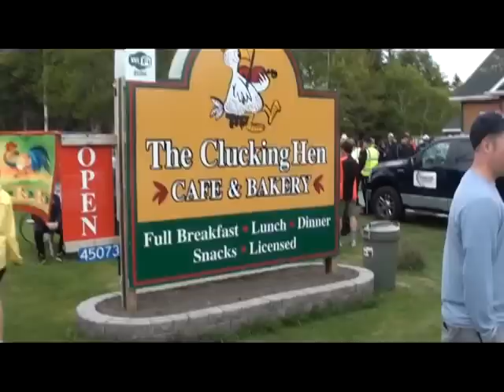Cabot Trail Relay 2012.mp4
Sights and sounds from the Cabot Trail Relay May 2012.